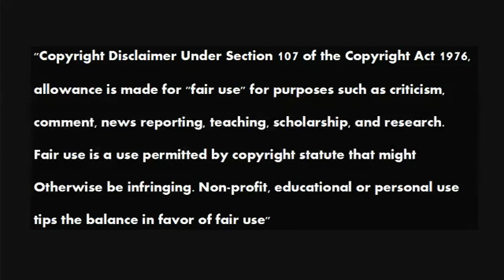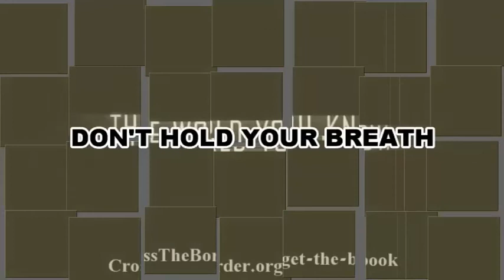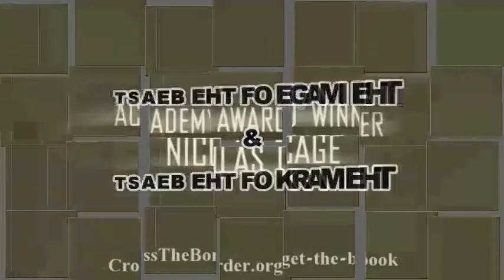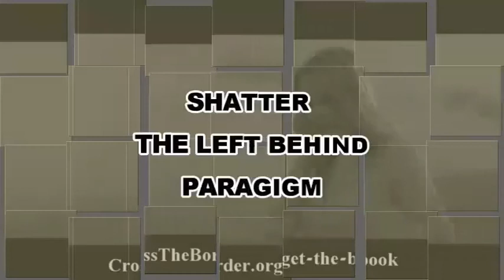The Papacy and the Civil Power 74 Tom Friess